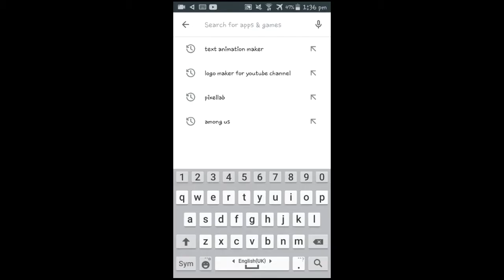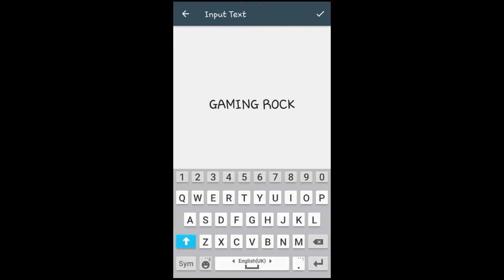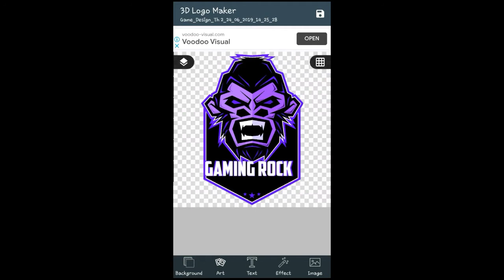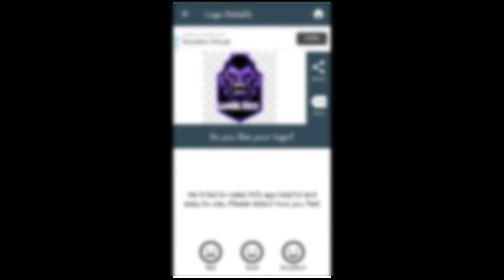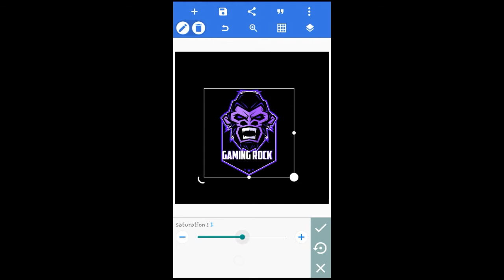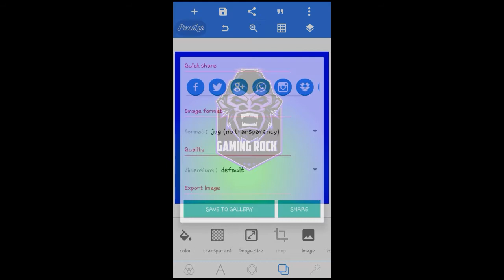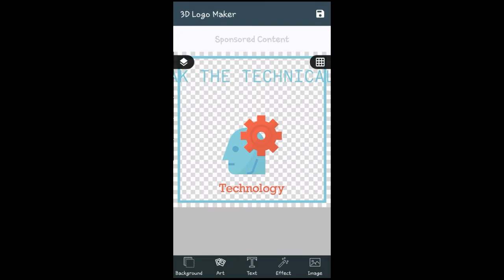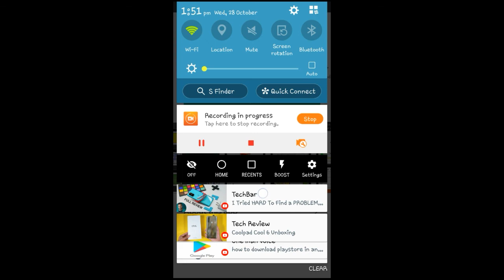Best Logo Maker 2021_How to Make Professional Logo In 2021_Logo Maker App 2021_Gaming Logo Maker2021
Professional Logo kaise banaye | Logo
design in Android | How to Make Professional Logo In Mobile.

Dosto Is Video Me Mene Bataya Hai Ke how to make Professional Logo For Youtube channel in 2021_professional Logo Kaise Banayein in 2021_Logo Banana seekhein
Logo Banane Ka sahi tareeka
Logo maker app 2021
logo maker app2020
logmakerapp
best logo maker 2021
BestLogoMaker2021
Make logo For gaming channel
gaming channel logo maker 2021
GamingLogoMaker

Video End Tak Dekhein!

ThankYou❤❤

Queries Solved:
Best screen recorder 2021
Internal Audio Screen recorder 2021
screen recorder with internal audio 2021
pixellab Tutorials In Mobile
Make Youtube Channel Logo EasyWay
How To Make Logo In Hindi
how to make Logo in urdu
make Logo in Just 5 Minutes
make Logo in just 3 minutes
AK Logo design
AK Letters Logo Design
best Logo maker
Logo maker in android
best Logo Designer App
make Cool Logo in mobile
cool logo kaise Banayein
AK professional logo design in pixellab
AK text Logo create in pixellab
3D logo
Make logo
3D logo kaise banaye
pixellab tutorial
sharma editing zone
channel logo
Logo maker
AK logo design
circle logo
golden logo design
silver text logo in pixellab
letter logo design on android phone Logo design in pixellab
Logo
Logo makerx
Logo maker app
Logo maker website
Logo for youtube
Professional Logo
How to make logo
How to make professional logo in mobile
How to make logo for youtube
How to make hd logo in mobile
Free logo
How to make free logo
Professional logo
Mobile me logo kaise banaye
Logo
Logo maker
Logo maker website
Best logo maker app
Best logo maker website
Free logo maker app
Youtube channel ke liye logo kaise banaye
how to make logo in mobile free
make a logo
free logo
logo design
logo kaise banaye mobile se mobile se logo kaise banaye
How To Install Google Play Services In Huawei Mate 50
How To Install Google Play Services In Huawei P50 Pro
How To Install Google Play Services In Huawei Mate 60 Pro
How To Install Google Play Services In Huawei Smartphones
How To Install Google Play Services In Huawei Mobiles
How To Install Google Play Services In Huawei Phones
How To Install Google Play Store In Huawei Smartphones in English
How To Install Google Play Store In Huawei Mobiles In Urdu
How To Install Google Play Store In Huawei Phones In Hindi
install google in Huawei
install google services in huawei
how to create logo online for free
free me logo kaise banaye
professional logo kaise banaye professional logo kaise banaye mobile se
make logo hindi
Logo maker
AK logo design
golden logo design
make a logo
free logo
logo design
Professional Logo kaise banaye mobile se
make logo hindi
How to make awesome logo 2021
How to make a awesome logo design
How to make beautiful logo 2021
How to make a beautiful logo design in 2021 pixellab for youtube and photography
How to make a professional logo design in pixellab for youtube channels  2021 photography How to make a branded logo design in android for youtube channels and photography